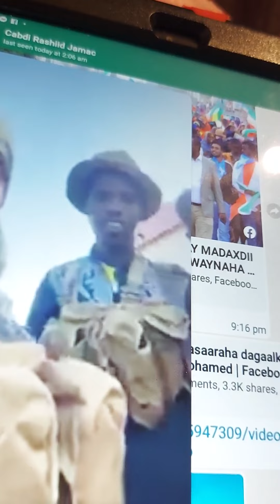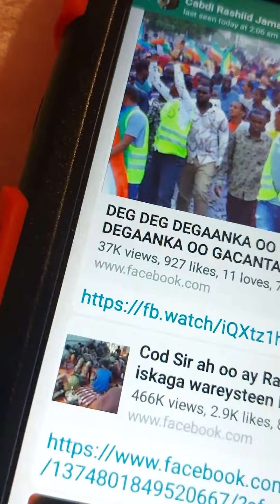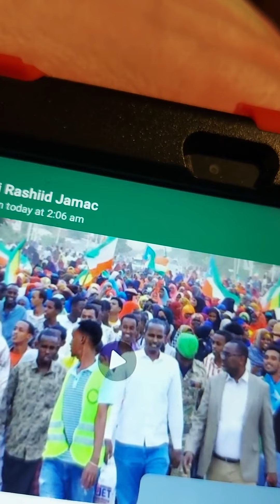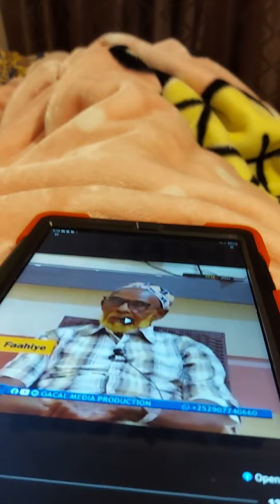Igu sawir baa ka dhacday laascaanood. halkaasu waa dhaqtarkii